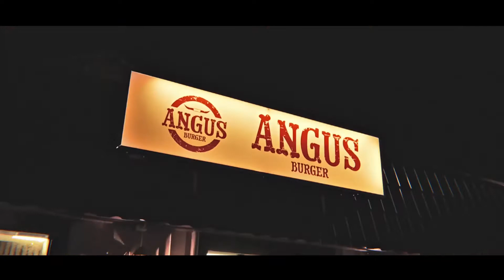angus final warm